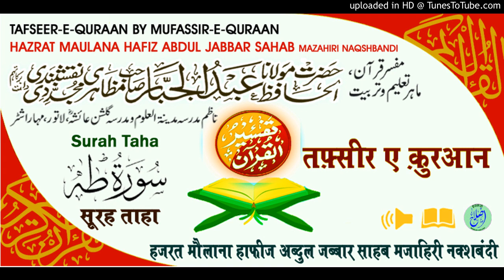Tafseer Surah Taha Aayat.77-81 HAZRAT MAULANA HAFIZ ABDUL JABBAR SAHAB MAZAHIRI NAQSHBANDI